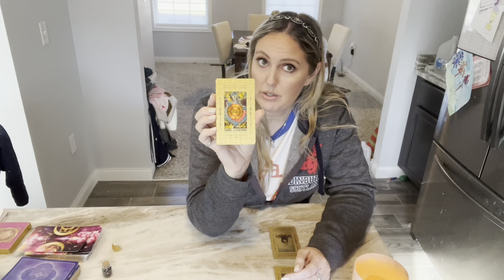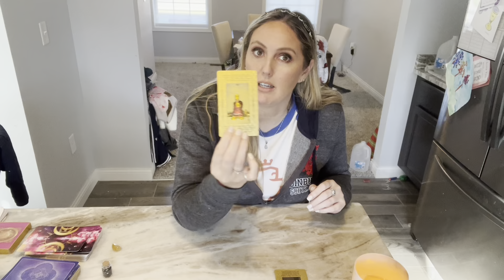TAURUS ♉️- FORTUNE FAVORS YOU!!! What will you do with it...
Taurus Tarot General Reading. Peace and Love to you all! ✌️❤️